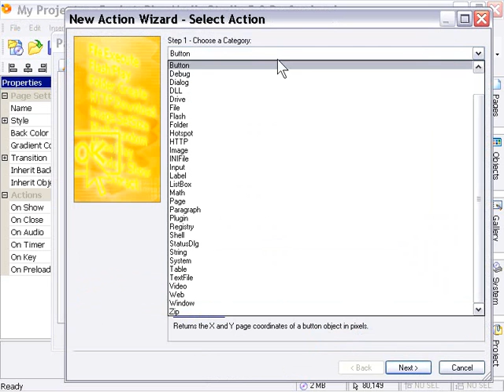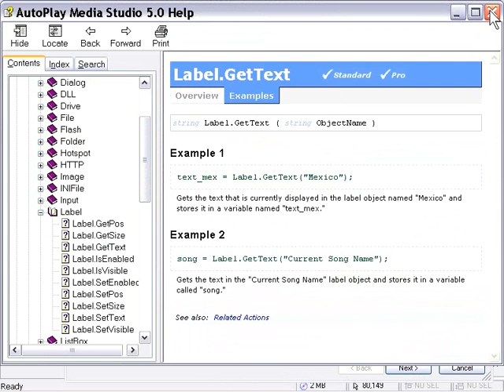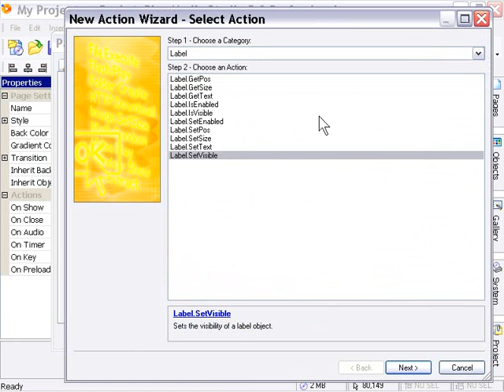AutoPlay Intermediate Chapter 3 Lesson 3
The Label object - Label object actions